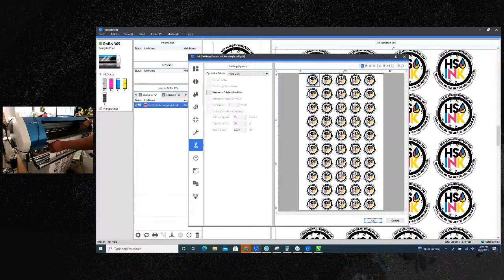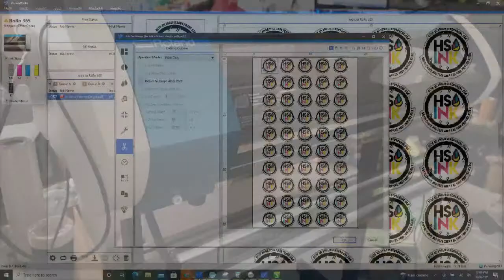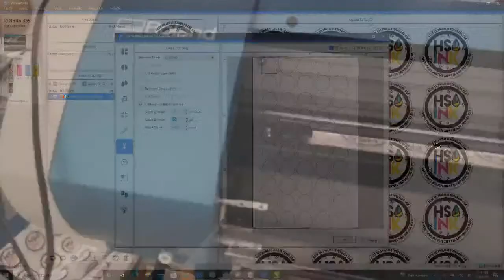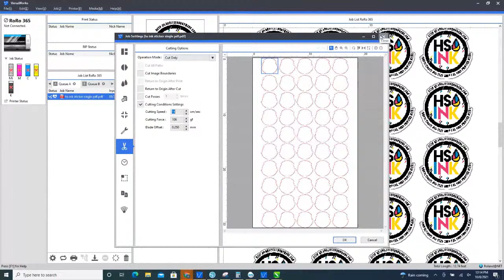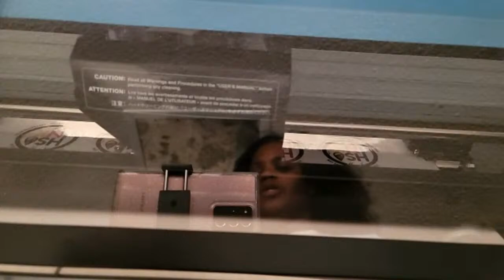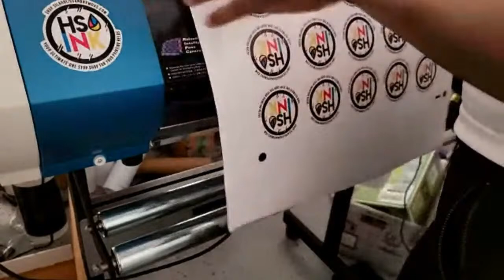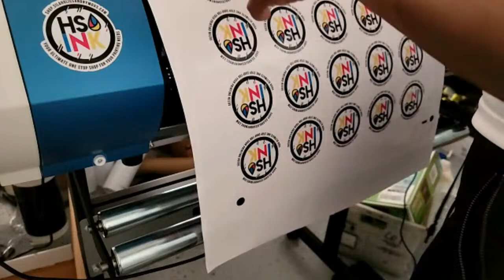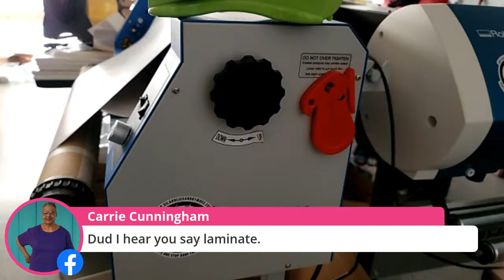ROLAND BN 20 PRINT AND CUT STICKERS